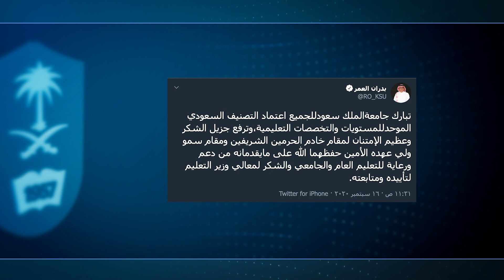التقرير الاسبوعي الأحد 3 صفر 1442 هـ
معالي رئيس الجامعة يهنئ باعتماد التصنيف السعودي الموحد للتخصصات التعليمية
قبول أكثر من اثنى عشر الف طالب وطالبة على درجات البكالوريوس والدبلوم
رئيس الاتحاد السعودي للرياضة للجميع يزور كلية علوم الرياضة